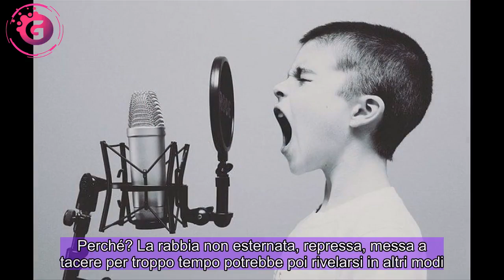Sapete perché urliamo quando siamo arrabbiati? La verità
Urliamo quando siamo arrabbiati, ma perché? Si tratta di un’esternazione forte come risultato del mettere a tacere le emozioni   Sapete perché urliamo quando siamo arrabbiati? Una domanda che forse non ci siamo mai fatti fino in fondo. È una reazione spontanea un po’ per tutti, quasi naturale, urlare e sfogarsi quando ci troviamo in una situazione negativa, nella quale proviamo la frustrazione e il risentimento.  Parliamo di rabbia ma in realtà si attiva in noi una serie di emozioni e sentimenti che si mischiano, che spesso riusciamo a gestire in modo adeguato, altre volte no.  La rabbia la indichiamo come una reazione negativa ma non sempre lo è. Se gestita nella giusta maniera può rappresentare un motore, una spinta propulsiva importante che ci sprona e ci spinge a fare meglio, ad affrontare le difficoltà e ad uscire da situazioni difficile e inaspettate. Altre volte però può avere anche risvolti non belli.  Ma tutto questo come influisce su di noi e sul nostro benessere? Ve lo siete mai chiesti? Scopriamolo insieme.   LEGGI ANCHE –  Urliamo quando siamo arrabbiati, ecco il motivo   LEGGI ANCHE –   Quando siamo arrabbiati urliamo, ma perché? È un gesto liberatorio delle emozioni che si creano in quel momento ma anche di quelle che abbiamo accumulato, magari trattenendo i sentimenti appunto. Così si arriva ad un punto in cui si raggiunge il limite e si esplode.  Liberarsi dai sentimenti è importante perché spesso quello che non esterniamo si sedimenta, anche per anni, e a livello psicologico questo non fa per niente bene mettendo a rischio il nostro benessere psicofisico. Perché? La rabbia non esternata, repressa, messa a tacere per troppo tempo potrebbe poi rivelarsi in altri modi. Comportamenti irrazionali o anche manifestazioni cutanea potrebbero essere il risultato inaspettato.  Ecco perché è meglio sfogarsi ed urlare quando siamo arrabbiati piuttosto che ingoiare il rospo e stare in silenzio rischiando di creare grossi danni nel tempo. A volte poi non serve urlare per forza ma spiegare le cose con tranquillità, illustrando cosa non funziona, il migliore dei modi per non arrivare poi a delle esternazioni forti ed irruenti.